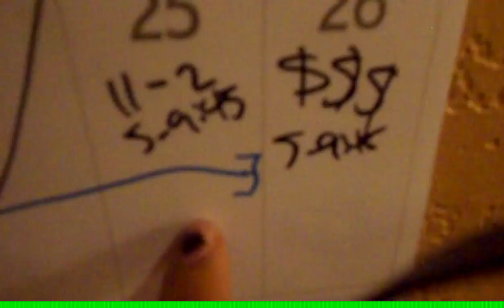TAILBONE PAIN! (HD)